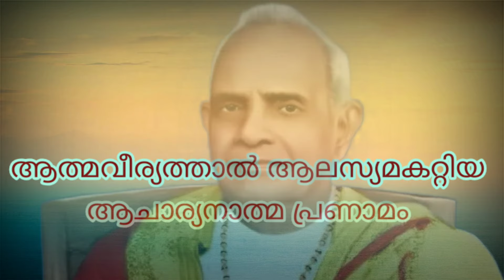Acharya Vandanam, Mannathu Padmanabhan ,ആചാര്യ ഗീതകം, മന്നത്തു പത്മനാഭൻ ,Acharya Geethakam, 2,NSS,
നായർ സർവീസ് സൊസൈറ്റിയുടെ സ്ഥാപകനും കേരളത്തിന്റെ നവോഥാന നായകനുമായ ശ്രീ മന്നത്തു പദ്മനാഭൻ എന്ന മഹത് വ്യക്തിത്വം കേരള സമൂഹത്തിന്റെ ആകെ തന്നെ ആരാധ്യ പുരുഷനാണ് .ഭാരത കേസരി എന്ന അപരനാമത്തിൽ വിശേഷിക്കപ്പെടുന്ന മന്നത്തു ആചാര്യനെ വണങ്ങിക്കൊണ്ടു മാത്രമേ എൻ എസ് എസ് ഏതൊരു ശുഭ കാര്യങ്ങൾക്കും ആരംഭം കുറിക്കൂ.വിവിധങ്ങളായ ആചാര്യ വന്ദന ശ്ലോകങ്ങൾ ആചാര്യനെ സ്മരിക്കുവാനായി ആലപിക്കാറുണ്ട് .അത്തരത്തിൽ ഒരു ആചാര്യ വന്ദന ശ്ലോകമാണ് ഇതും

ആചാര്യ ഗീതകം 2

നാടിനു നിധിയായ് ഭാരത കേസരിയായ്
ലോകം നമിക്കുന്നു കർമ്മ യോഗിയായ്(2 )

മന്നത്തുദിച്ച പൊൻ  താരക പ്രഭയിൽ
സമുദായം താമസ്സിൽ നിന്നുണർന്നു
ആ പുണ്യ തേജസ്സാണെന്നും പ്രകാശം
ആ കർമ്മ യോഗിയാണെന്നും നാഥൻ
ആത്മവീര്യത്താൽ ആലസ്യമകറ്റിയ
ആചാര്യനാത്മ പ്രണാമം

***Copyright: All the content published on this channel is protected under the copyright law and should not be used /reproduced in full or part without the creator's (Namasthe Namasthe) prior permission.***
Everything you see on this video is created by me unless otherwise stated.